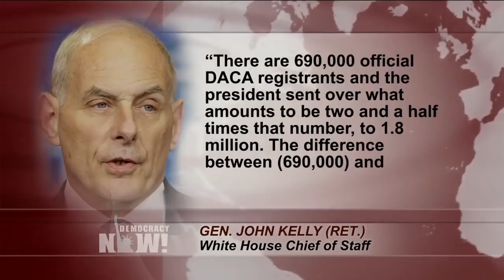Scores of Democratic Lawmakers Join GOP to Back Budget Bill with No Protection for DREAMers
- In a pair of early-morning votes, the U.S. House and Senate approved bills to end a brief overnight shutdown of the government. The bill raises military and domestic spending by almost $300 billion over the next two years. But the bill failed to meet the demands of immigrant rights groups—and many Democrats—who wanted protection for young undocumented immigrants whose protections President Trump ended last fall. The House only passed thanks to 73 Democrats who joined Republicans backing the measure. We speak to Greisa Martínez Rosas, advocacy director for United We Dream. She is a recipient of DACA, Deferred Action for Childhood Arrivals.